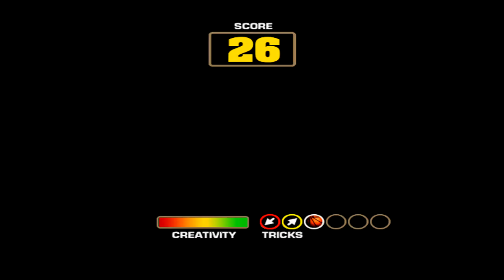NBA Street V3 Dunk Contest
What's up, I'm Derek and I just post tons of random game videos from my small collection of titles, welcome to the channel.